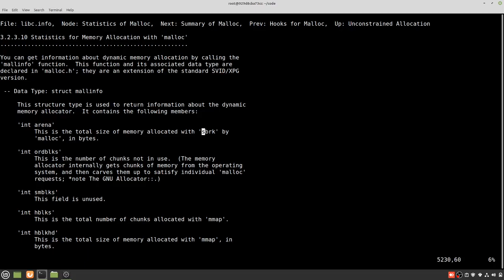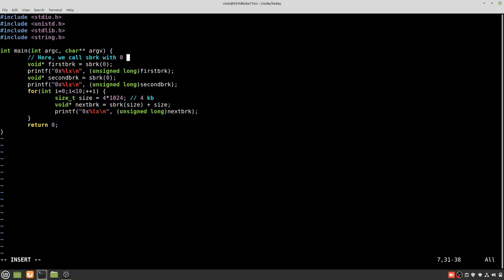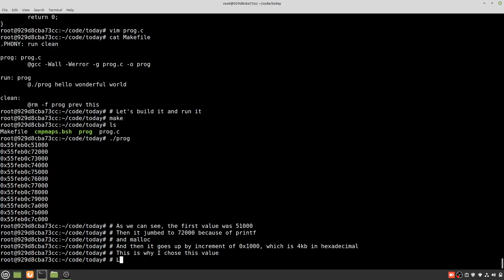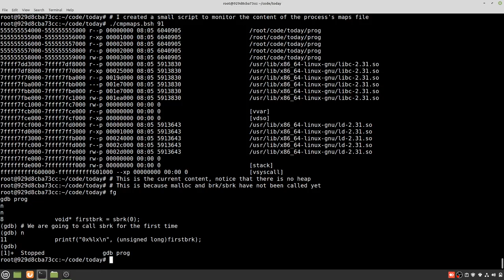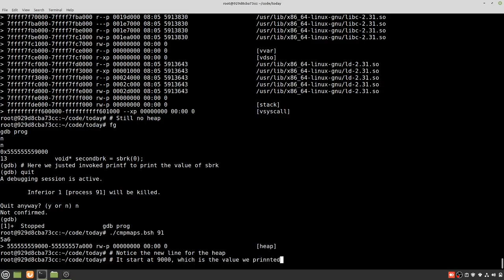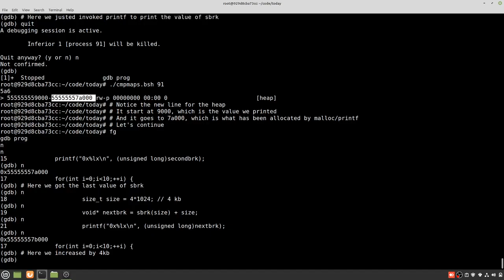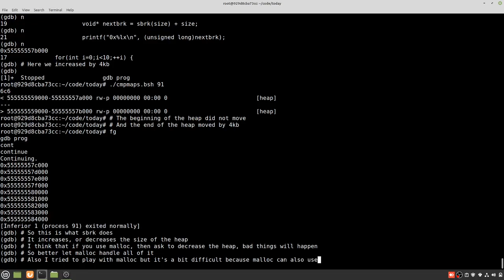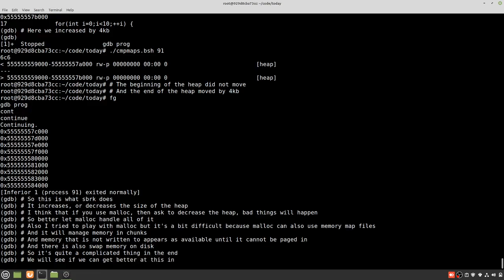A look at sbrk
In this video, we used sbrk to retrieve the current value of the heap and increase it's value.

Takeaway: Use sbrk at the start of the program to know the start address of the heap (which does not exist yet).
Then later, retrieve the current end address of the heap and compute the difference to know the size of the heap.

Or parse /proc/$PID/maps looking for [heap]